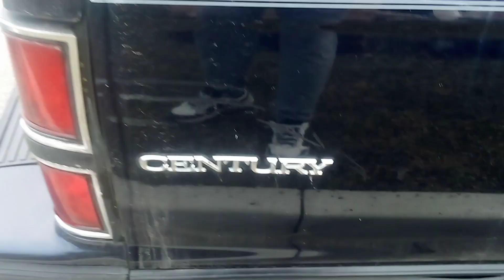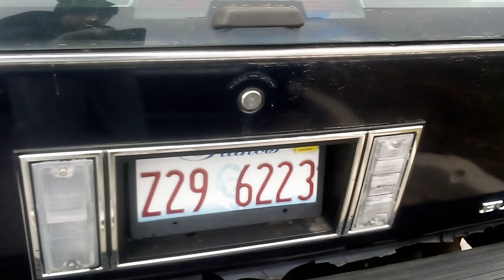Spotted a rare 1996 Buick Century Station Wagon in Oak Lawn, Illinois.